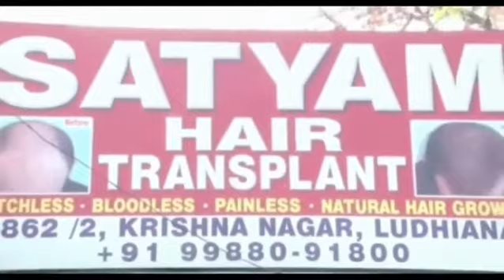One day skill development training cum Awareness programme for disabled person's at Higher Sec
One day skill development training  cum Awareness programme for disabled person's at Higher Sec School Imamsahib.